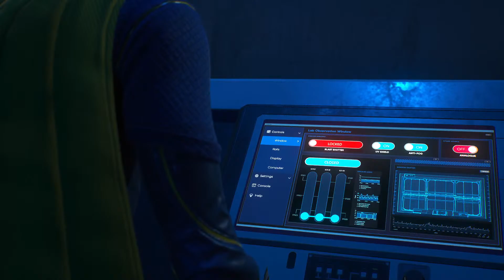GOTHAM KNIGHTS | PS5 | Walkthrough Gameplay Part 05 ^^ WHERE'S ALFRED ! ^^ - DR.FREEZE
Gameplay is presented from the third-person perspective with a primary focus on using each playable character's traversal and combat abilities to defeat enemies and explore the environment. Players can freely move around Gotham City, interacting with characters, undertaking missions, and gaining experience points and other resources to level up their characters and equipment. Outside of the story, players are able to complete side missions to unlock additional content and collectible items. A cooperative online multiplayer mode is also included, allowing two players to play through the single-player campaign together while progressing in their own game. Thanks for coming over. I will be covering story driven video games mostly covering everything...so if you are a fan of video games. then thisis the place for you to spend your time